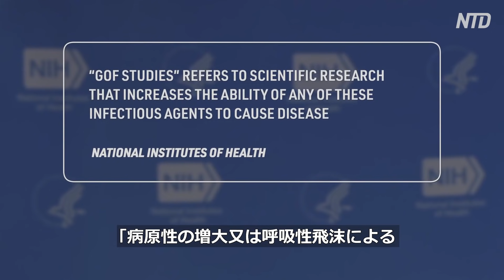〈字幕版〉米上院議員 ファウチ氏に対する刑事照会を要求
ランド・ポール上院議員は
中国の武漢研究所における機能獲得研究に関するアンソニー・ファウチ博士の議会証言をめぐって司法省に刑事照会を要求する予定だと語った。
報道をご覧ください。
預金種目：普通預金
口座番号：2158157
口座名義：ﾄｸﾋ)ｴﾎﾟｯｸﾒﾃﾞｨｱ